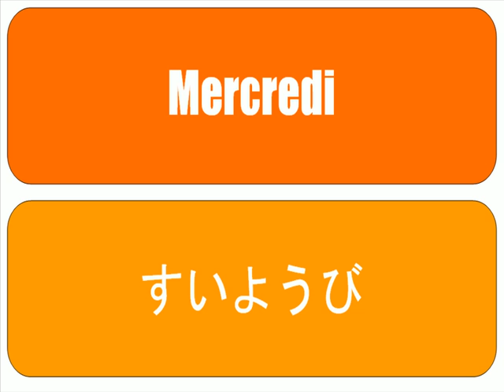[Dico vidéo] [français- japonais] # Les jours.avi